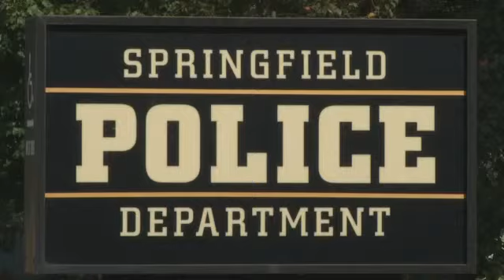Cold Case Anniversary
SPRINGFIELD - Three years after a Springfield man's murder, police say they've come to a dead end. With no leads coming to officers, the victim's family is going out on a limb, asking if you can help solve this crime and bring justice for their loved one.